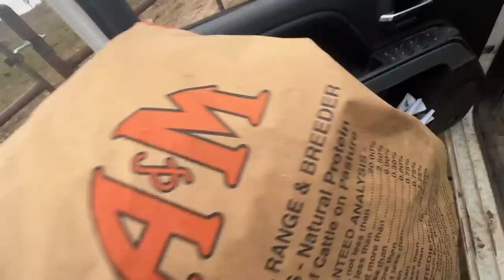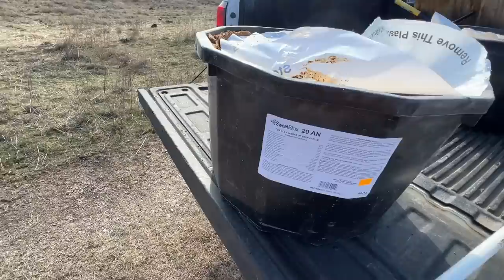It's Headed This Way! Make Some Room!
Precision Manufacturing Tree Puller & Grapple

Buffalo Hippy
110 West Muskogee Ave

Soundstripe Copyright codes:
MOKIDZ5YQZTCOYPF